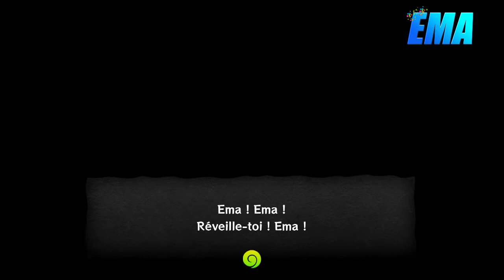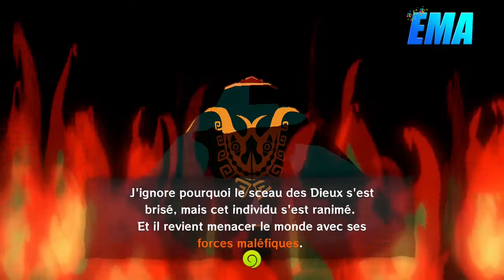2 - FORTERESSE MAUDITE - Let's Play: The Legend of Zelda: The Wind Waker HD: Mode Héroique [FR]